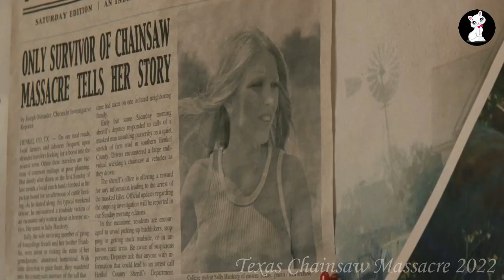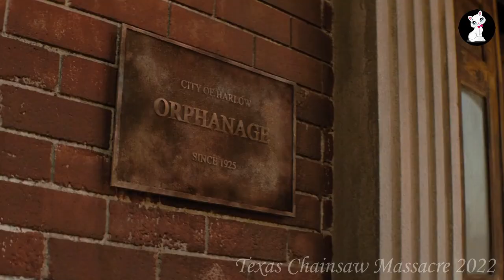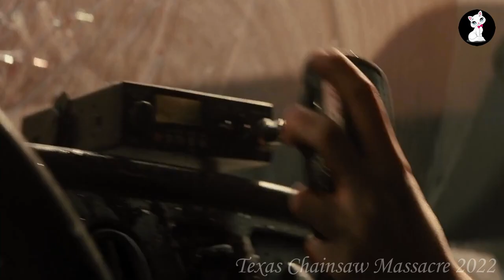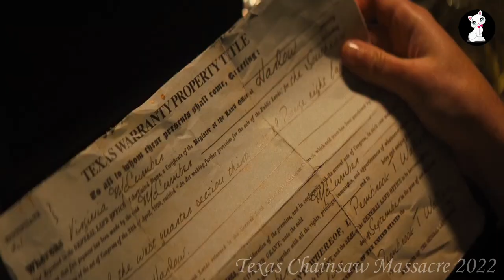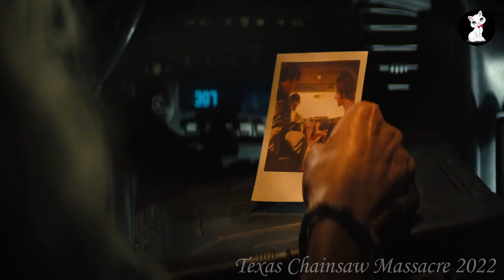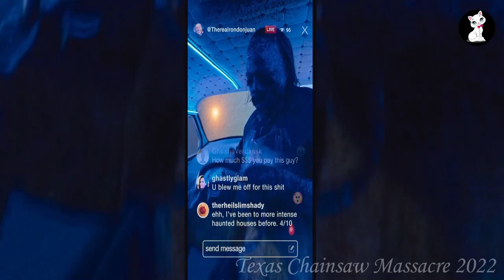Texas Chainsaw Massacre 2022 Ending Explanation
Texas Chainsaw Massacre is a 2022 American slasher film directed by David Blue Garcia, with a screenplay by Chris Thomas Devlin, from a story by Fede Álvarez and Rodo Sayagues. It is the ninth installment of the Texas Chainsaw Massacre franchise. Set several decades after the original film, the story focuses on the serial killer Leatherface targeting a group of young adults and coming into conflict with a vengeful survivor of his previous murders. The project is a joint-venture production between Legendary Pictures, Exurbia Films, and Bad Hombre. The film stars Sarah Yarkin, Elsie Fisher, Mark Burnham, Moe Dunford, Nell Hudson, Jessica Allain, Olwen Fouéré, Jacob Latimore, and Alice Krige.

After the release of Leatherface in 2017, Lionsgate had plans for five more films in the franchise. However, the studio lost its rights due to the time it took to release it. Legendary acquired the franchise's rights, with Álvarez and Sayagues serving as producers alongside Pat Cassidy, Ian Henkel, and Kim Henkel, who co-wrote the original film. Duo filmmakers Ryan and Andy Tohill were initially signed on as directors but were replaced with Garcia due to creative differences. Filming took place in Bulgaria in August 2020.

Texas Chainsaw Massacre was released on February 18, 2022, on Netflix. The film received generally negative reviews from critics for its screenplay, runtime, and lack of suspense and many critics considered it to be inferior to many of the other films in the franchise, although the performances received some praise.